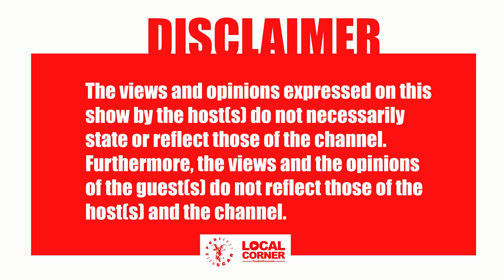PODICAST Ep4 WITH SEABELO MODIBE|Mascom sponsorship,HHP,Rejuvenation,Dj Fresh,BOMU,Total Music Group